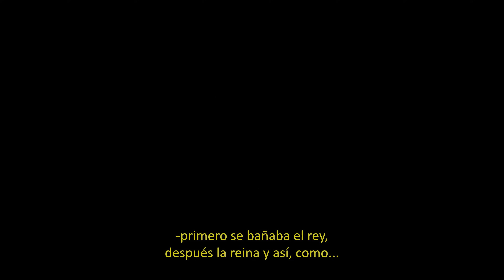Datos Curiosos #50 - Saltear Intro en la Vida y Sundae de Elefante (Impro en Vivo!)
GRACIAS posta!!
Y ayudá al DIOS ALGORITMO con un like y un bello comentario!

-- Sección improvisada con público en vivo --

Querés verme en el Teatro?